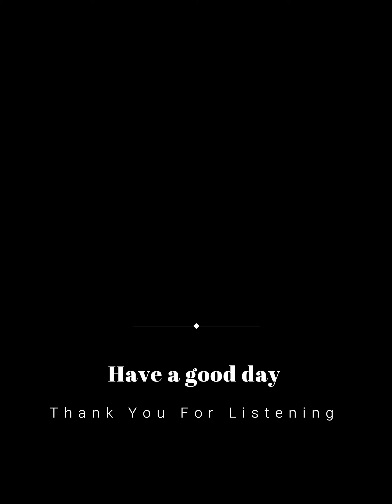Lofi Hip Hop The chillest lofi beats to feel warm and comfortable with GoodVibes Cats 🐈‍⬛ 😊 ⛅️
Have a good time with GoodVibes Cats and Lofi Music to enjoy your day.

- Villa Harmonieux - Dutsy Decks
- Valentine in Reykjavik - baegel
- Uppvaknandet - Sven  Lindvall
- Sunday Coffee - Rebecca Mardal
- Round on me - Justnormal
- Meet me on the moon - Auxjack
- Goodnight - James.lfo
- Floweret - Dusty Decks
- Curlicue - Jobii
- Buenos Dias - Matt Large

Artwork By GoodVibes Cats

Video Editor : Filmora, VIMAGE